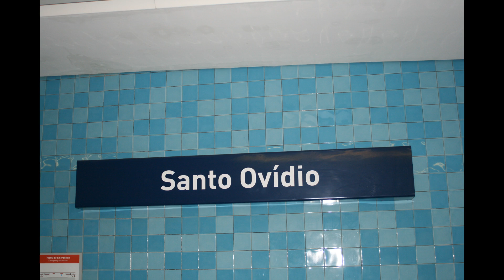Metro do Porto - Santo Ovidio - Oporto Metro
The scene at Santo Ovidio on Wednesday 5th September 2018